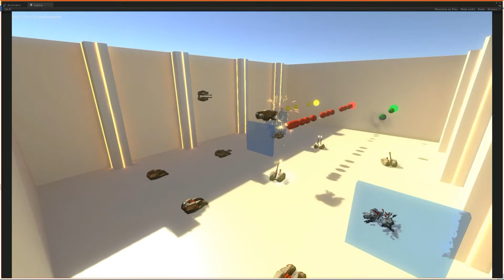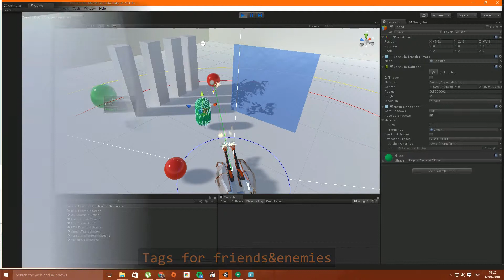SuperTurrets 2 0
New update for SuperTurrets with a lot of new features and improvements.
Now there is support for 2D Games!